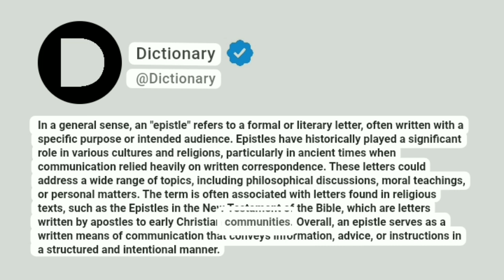Epistle Meaning In English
In a general sense, an "epistle" refers to a formal or literary letter, often written with a specific purpose or intended audience. Epistles have historically played a significant role in various cultures and religions, particularly in ancient times when communication relied heavily on written correspondence. These letters could address a wide range of topics, including philosophical discussions, moral teachings, or personal matters. The term is often associated with letters found in religious texts, such as the Epistles in the New Testament of the Bible, which are letters written by apostles to early Christian communities. Overall, an epistle serves as a written means of communication that conveys information, advice, or instructions in a structured and intentional manner.